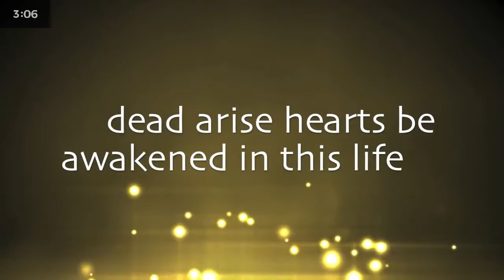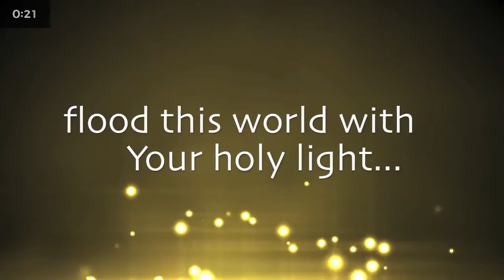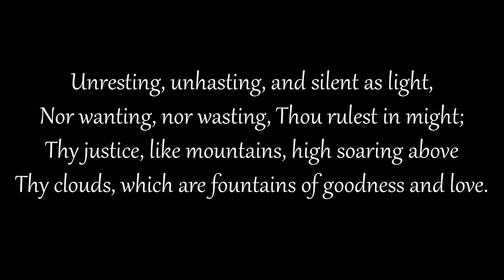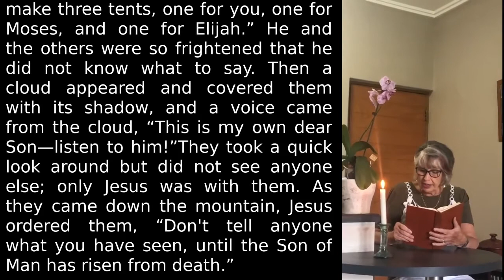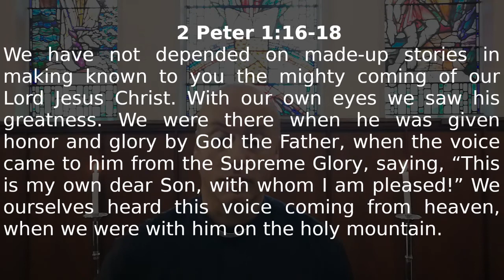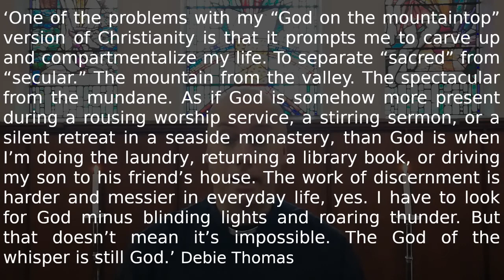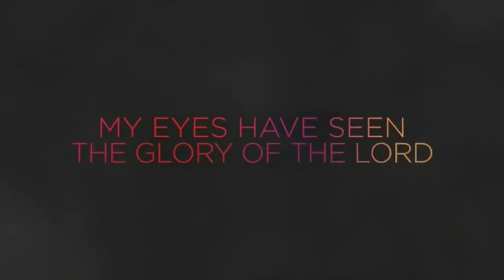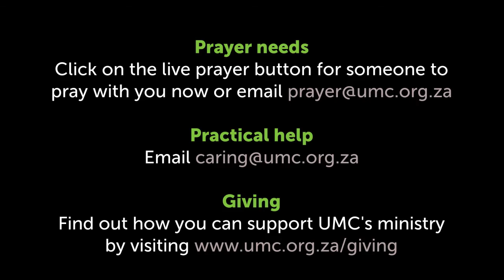Sunday 14 February 2021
Online service with Umhlali Methodist Church on 14 February 2021